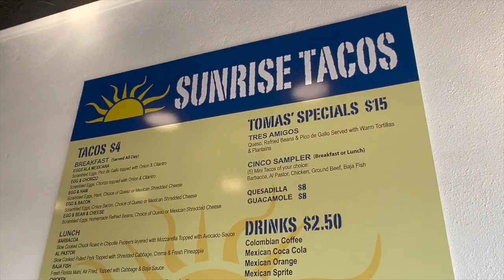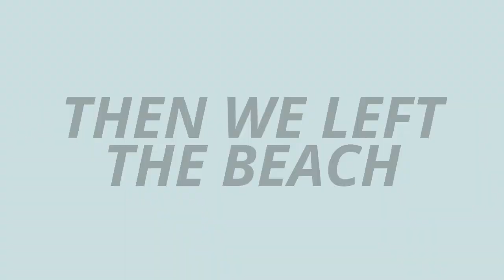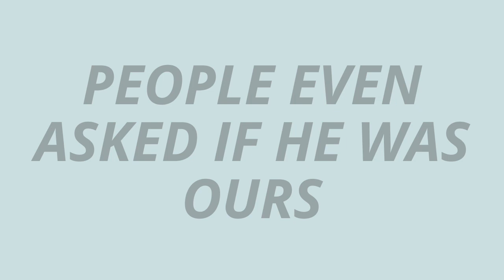We Went Glamping with Zebras! A-Frame Airbnb (Full Tour)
Marketing Agency | Design Kangaroo
Q&A//
My Job: Social Media Marketer; Co-owns Design Kangaroo
Age: 23
Relationship: Married to my best friend
Children: My puppy panda
Camera: iPhone 12 Pro Max

Travel Vloggers A-frame Airbnb Zebra Experience Florida Family Guide Florida Travel Guide What to do in Ocala Florida Unique Airbnb Finds
Airbnb Finds Glamping with Zebras Glamping Ideas Camping with Animals Petting Zoo in Florida Travel Ideas Florida Florida Lifestyle